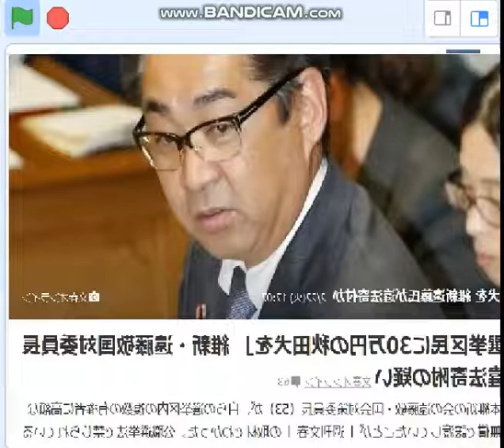犯罪維新が、選挙区民に「秋田犬」ばら撒く。地獄に堕ちる所業。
公職選挙法、動物愛護法に違反する行い。許すな、維新。